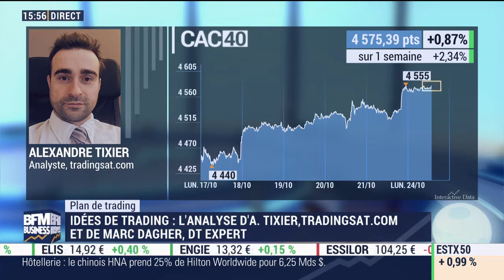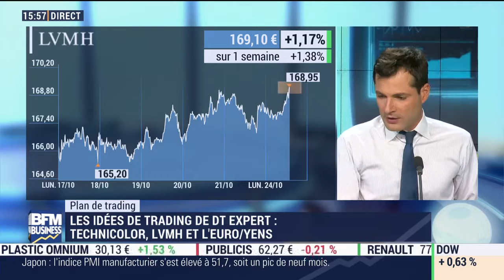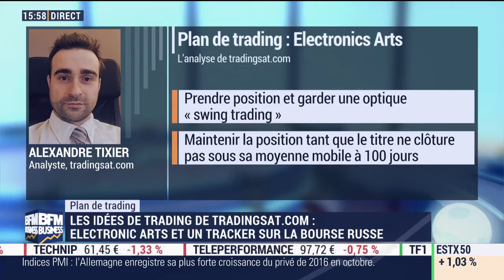BFM Business : Intégrale Bourse du 24/10/16 avec M. Dagher, CEO de DT Expert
Marc Dagher, CEO de DT Expert, était l’invité de BFM Business dans l’émission Intégrale Bourse présentée par Grégoire Favet.
Retrouvez son Plan de Trading du 24 ocotbre 2016 sur le titre LVMH.